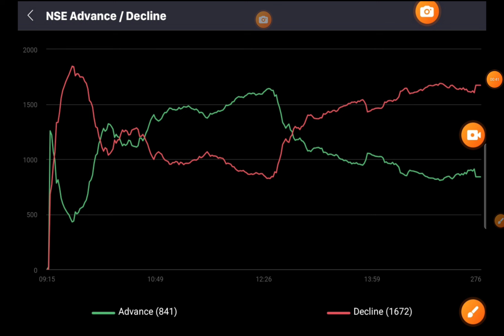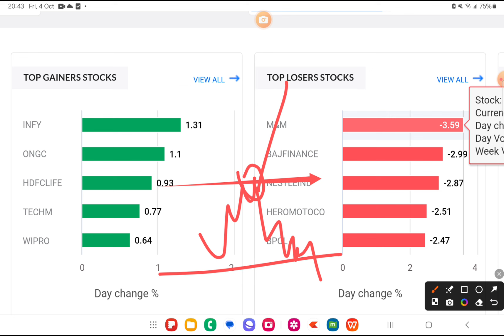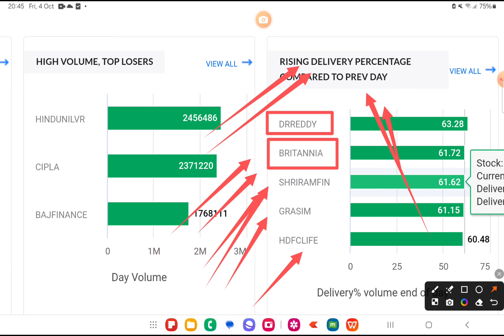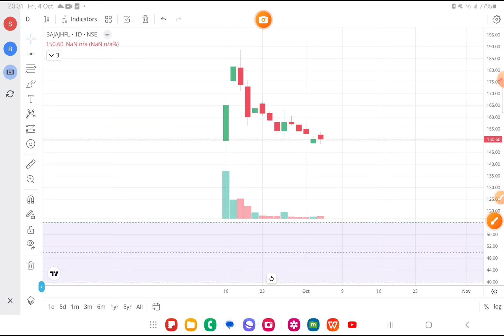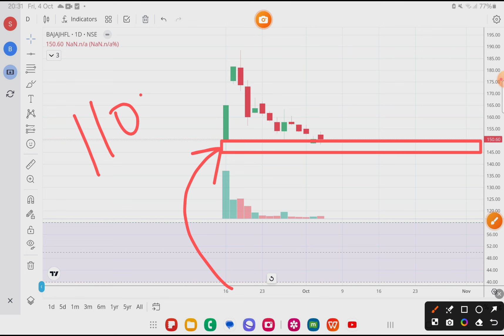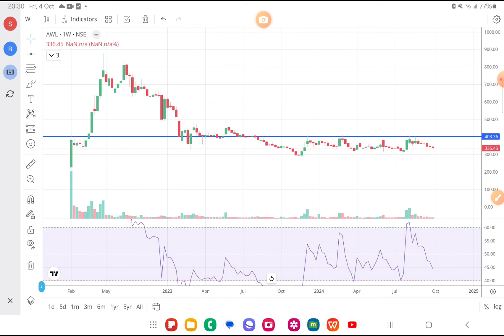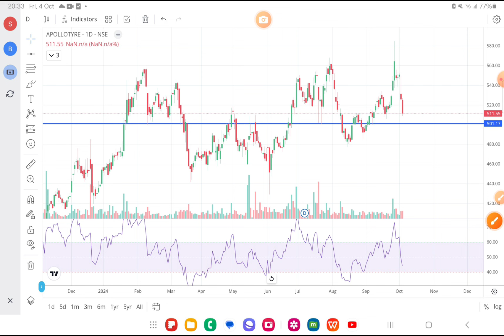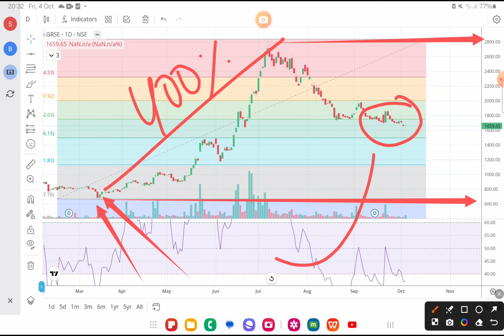30% Crack! 🔴 Shocking Targets!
Wealth SaGa Nifty Weekly View Video
WSG iOS APP : Code SBLOG

strong stocks
wealth saga

sebi
sebi news
sebi new rules
sebi new rule
sebi f&o
sebi board
sebi study
sebi report
sebi on f & o trading
sebi f and o
sebi new rules for f&o trading
sebi proposal
sebi f&o report
sebi on f&o
f and o sebi
sebi paper
sebi f&o new rules
sebi meeting
sebi raid news
sebi new norms
sebi new paper
sebi consultation paper
sebi board meet
f&o sebi report
sebi news today
sebi latest news
sebi new f&o rules
sebi board meeting

share market
today market news
business news
stock
stock today